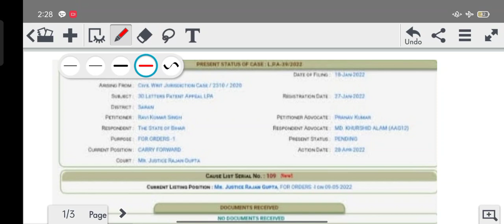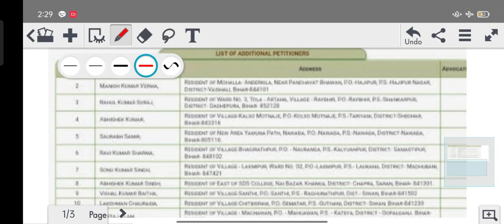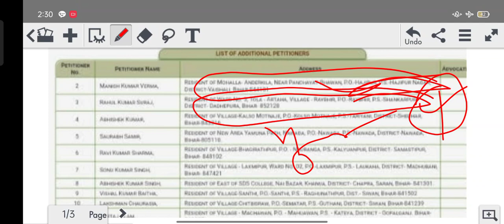bihar amin॥ 1767 update अब क्या होगा!🤔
1. normalisation मे marks बढ़ेगा या घटेगा?